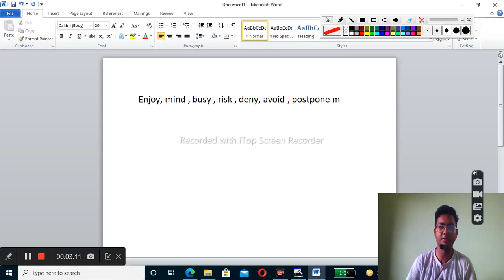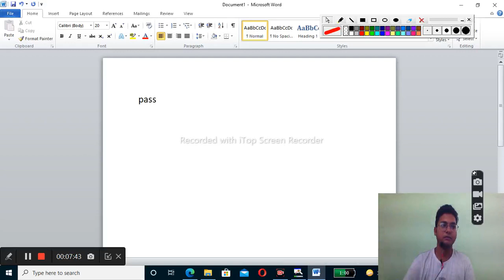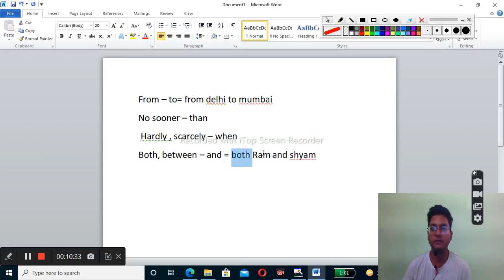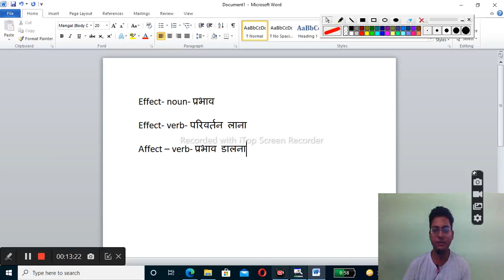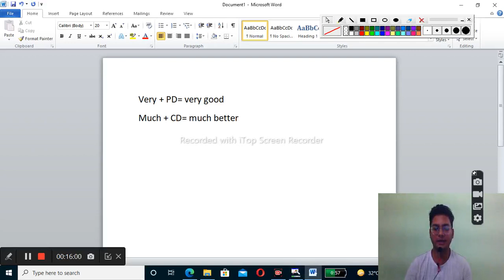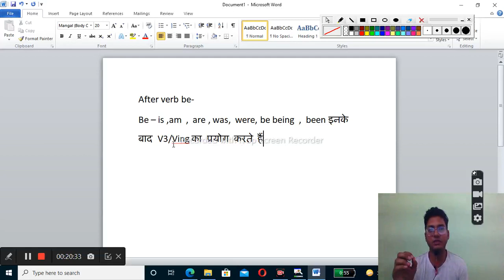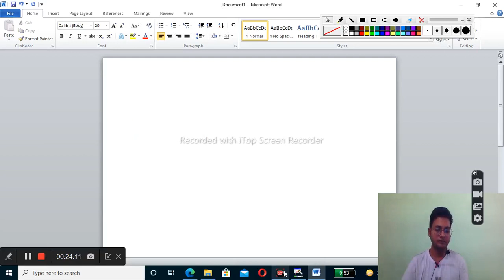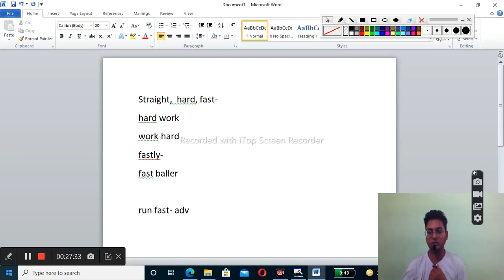ssc cgl paper part6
SSC CGL 2020 ||  MB PUBLICATION BOOK SOLUTION
SSC CGL paper solution

इस video की PDF आपको इस लिंक पर मिल जायेगी
MB book ko solve krne ke bad aap logo ko english me koi problm nahi rah jayegi is video me behtar tareeke se aap logo ko previous year paper samjhaya gya hai

2. verb agreement part 2)

5. How to read The Hindu newspaper Part 1)

6. ( How to read The Hindu newspaper Part 2)
7.

8. 22 december first shift paper analysis)

8.इस लिंक पर क्लिक करके आप हमसे telegram पर भी जुड़ सकते हैं